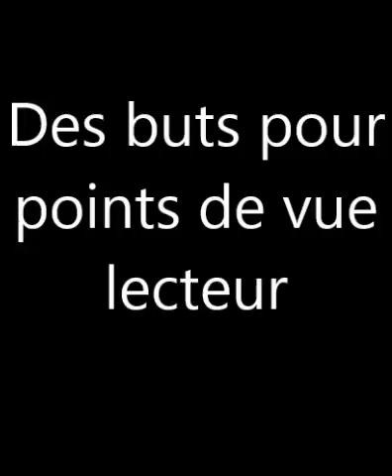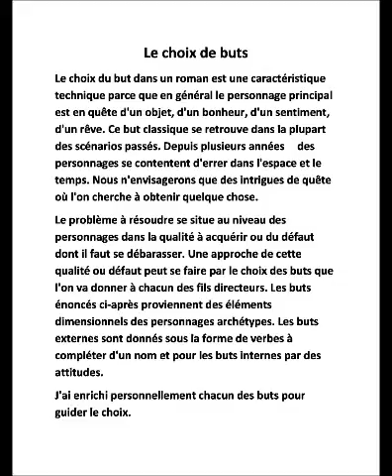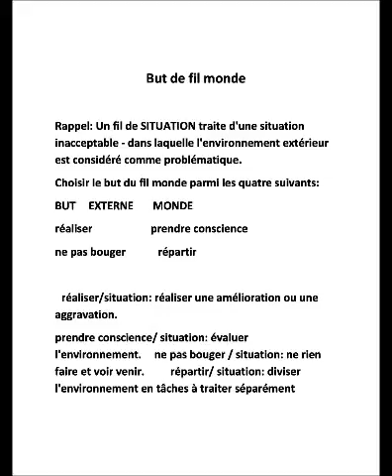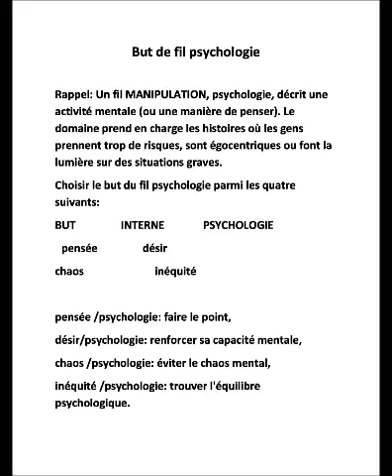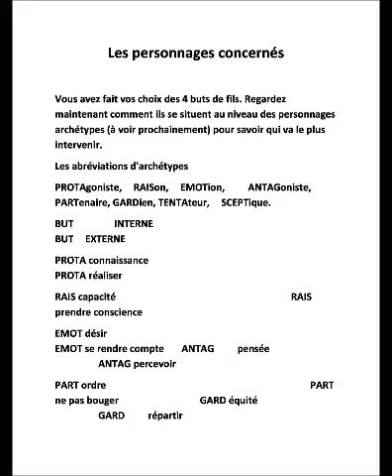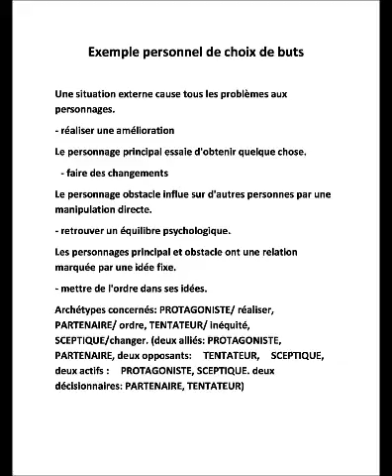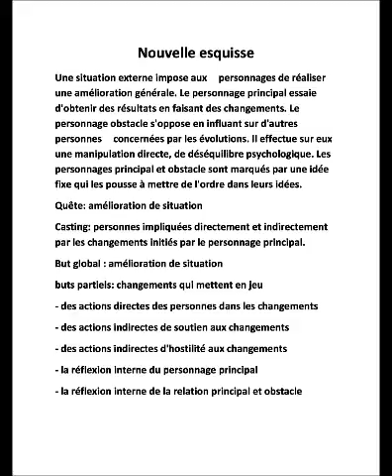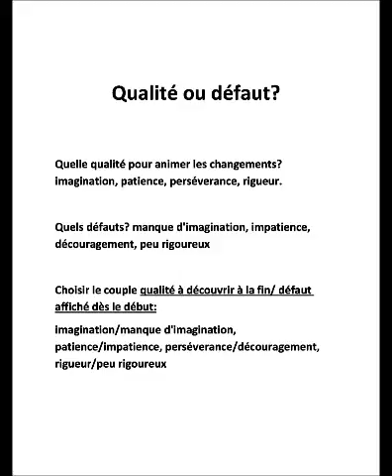des buts pour des points de vue lecteur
Simuler une progression en donnant des buts aux points de vue lecteur